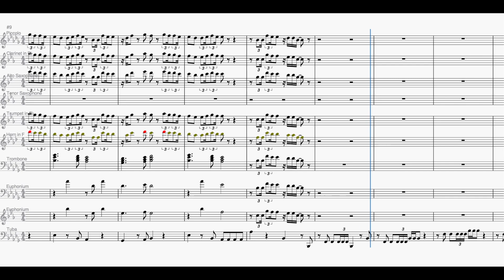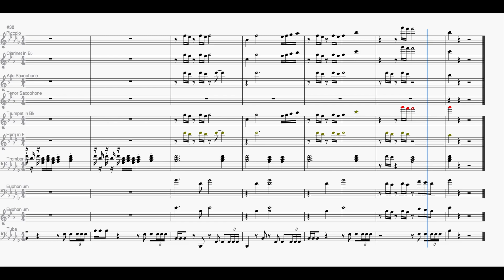POWER - Kevin Gates (Marching Band Arrangement)